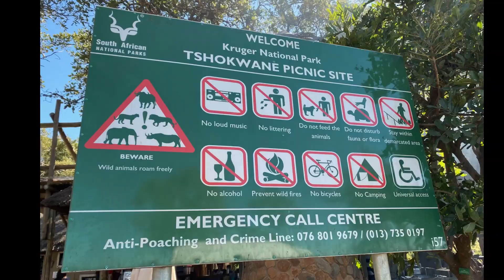Kruger National Park: the End of our great stay at Satara. Home Journey Drive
It is always sad to say good bye, and to this experience it was really emotional, but life is a journey and the journey home made up for it. We had an awesome four day stay in the Kruger National Park and once again the experience is hard to match. Sadness is such a conflicting emotion when  you are in one of nature's beautiful areas. How can such beauty bring sadness - only by saying goodbye.

We have a few good sightings along the way home and stop at Tshokwane Picnic Site for breakfast

Ending of our great stay at Satara in the Kruger National Park. Home Journey Drive

00:00 Sad goodbye
02:30 Mood lifts
04:42 1st GR8 Sighting
06:17 2nd GR8 Sighting
08:20 Tshokwane
09:55 Baby Hyenas
10:47 Legogote
11:07 Goodbye